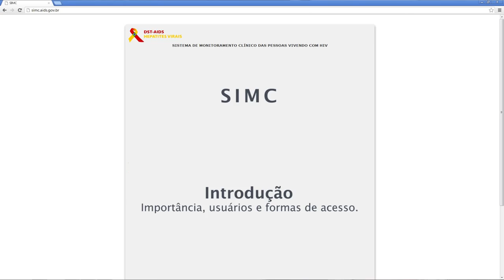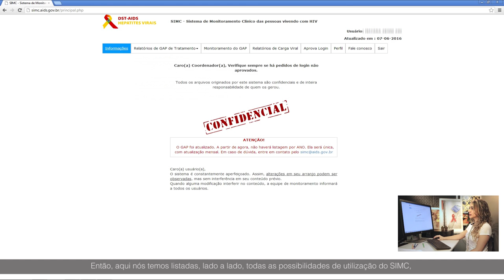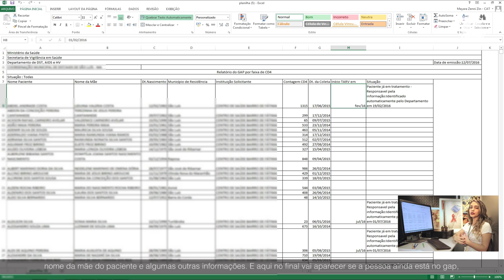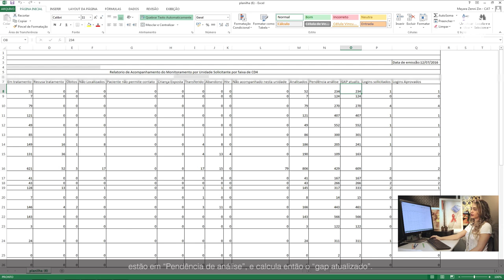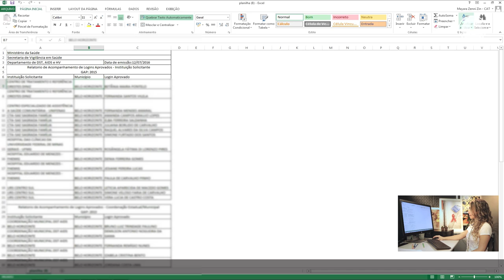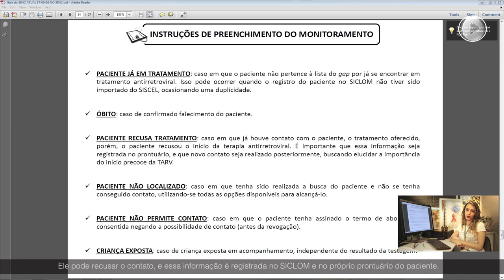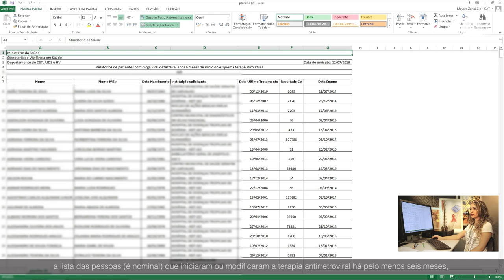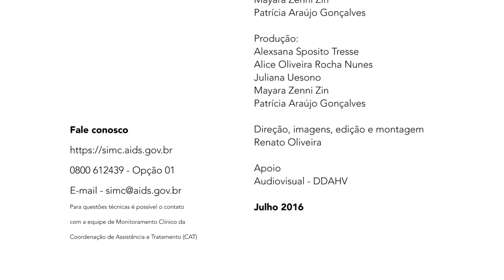SISTEMA DE MONITORAMENTO CLINICO DAS PESSOAS COM HIV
O SIMC – Sistema de Monitoramento Clínico das Pessoas Vivendo com HIV/aids –   é um sistema que permite visualizar e monitorar o gap de tratamento, ou seja, as pessoas vivendo com HIV/aids (PVHA) que ainda não iniciaram o tratamento antirretroviral.